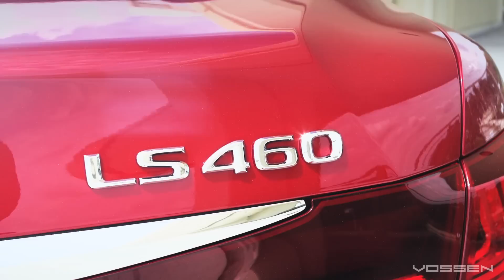Lexus LS460 F-sport on 22" Vossen VVS-CV4 Concave Wheels | Rims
Vossen VVS-CV4
F: 22x9 / R: 22x10.5
Matte Graphite Machined

Watch in HD on Vimeo